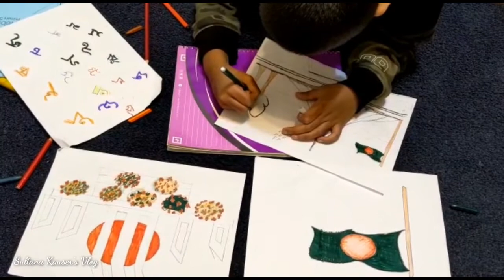⭐সাহুবী- স্বাধীন কিভাবে বাংলাদেশকে সম্মান জানায় l ফুপুশাশুড়ির অনবদ্য লাউ চিংড়ি রেসিপি l BD Vlog⭐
Today I am sharing another video in the Vlog.

I hope everyone is liked this post.

 বাংলাদেশের বাংলা সংস্কৃতির একটা গুরুত্বপূর্ণ দিন হচ্ছে 16 ডিসেম্বর।
বিদেশের মাটিতেও থাকলেও আমরা বাংলাদেশের সমস্ত কিছু নিজেদের মনের বিতর পালন করি, এবং বাংলার সংস্কৃতিকে এগিয়ে নেওয়ার জন্য প্রতিনিয়ত চেষ্টা চালাই।
সাহুবী- স্বাধীন বাংলাদেশের মুক্তিযুদ্ধের স্মরণে  কিছু অংকন করেছে সেটা আপনাদের সাথে খুব সাধারণভাবে শেয়ার করেছি।
আশা করছি বেশ ভালো লাগবে।

লাউ চিংড়ি আমরা সবাই মোটামুটি কমবেশি রান্না করতে পারি।
এই সবজিটা দেখতে যেমন সুন্দর এবং খেতে অনেক মজা হেলদি একটা খাবার।
আজকে আমি আপনাদের সাথে আমার ফুপু শ্বাশুড়ী কিভাবে রান্না করে সে পদ্ধতিতে এই রেসিপিটি শেয়ার করার জন্য চেষ্টা করেছি। আশা করছি ভিডিওটা দেখলে ভাল লাগবে।